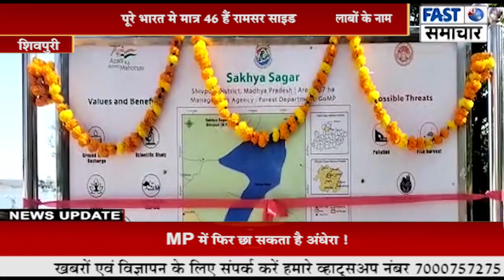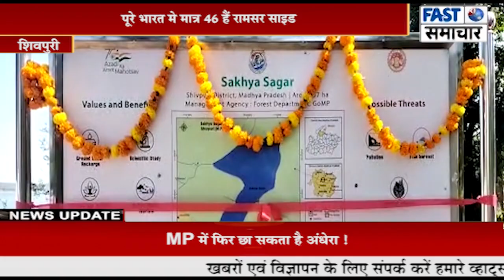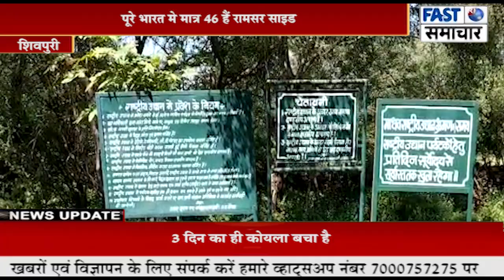रामसर साइट में शामिल करने भेजा गया शिवपुरी का एक और इंदौर के दो तालाबों के नाम